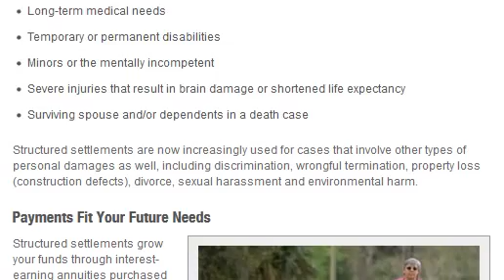STRUCTURED ANNUITY SETTLEMENT